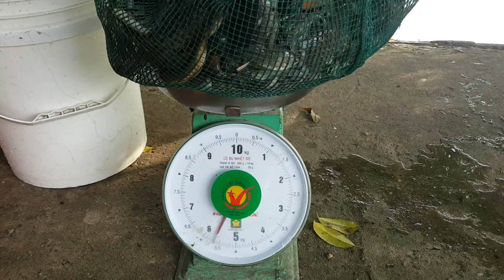Thăm Bẫy Lưới Dính Đủ Thứ Như Vầy Mới Đã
Thăm Bẫy Dính Đủ Thứ Như Vầy Mới Đã

Quán ăn dân dã Đồng Quê Ngoại